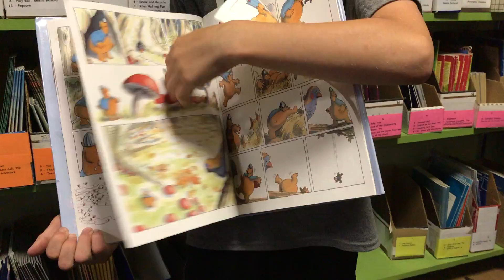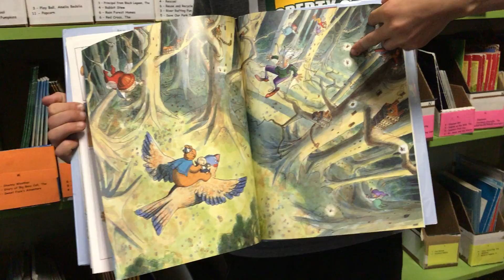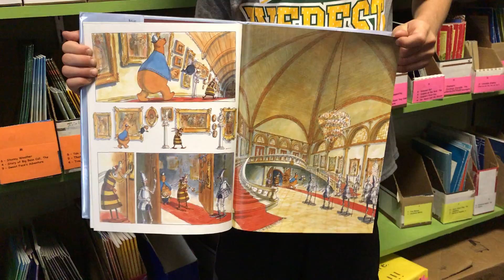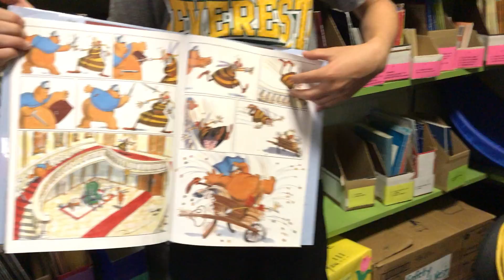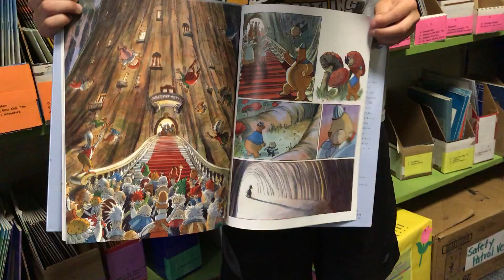RIV Day 51 Jeremiah–MidSummer Knight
Riv Students in the DC Everest 4/5 Challenge Class at Riverside wrote words to tell the story of several favorite Wordless Picture books that can be found in our school library.  Please listen to their creative takes on these books.  Several students may have written their own unique narratives for the same title as a classmate, so make sure to check out each one.